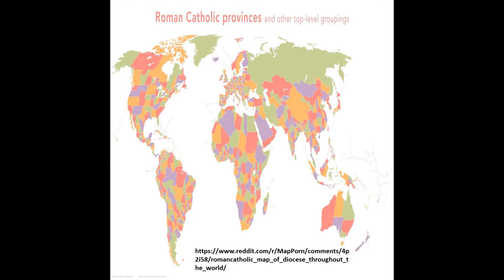episode 5: History of Andorra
The thickly wooded place (or the land covered in bushes)
If you want to see links for this episode, go to my